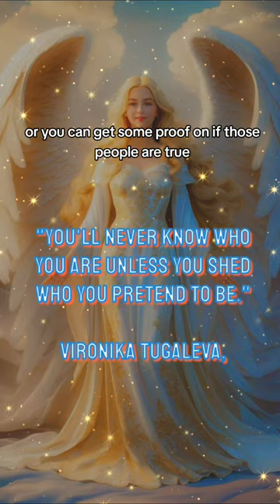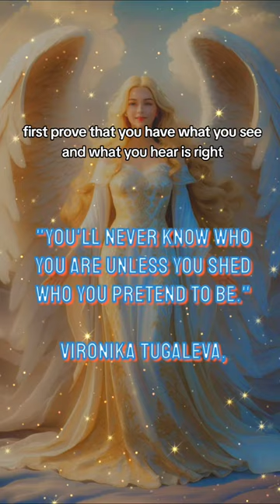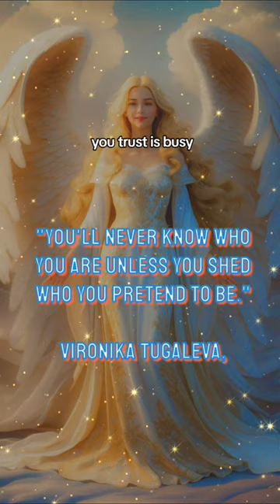"Unlocking Authenticity: The Voice of Reason Speaks on Truthfulness & Integrity!"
1. Authenticity
2. Truthfulness
3. Integrity
4. Personal Development
5. Self-Improvement
6. Voice of Reason
7. Mindfulness
8. Emotional Intelligences
9. Building Trust
10. Honesty in Relationships
11. The Importance of Integrity
12. Authentic Living
13. Vulnerability and Strength
14. Ethics and Morality
15. Self-Discovery
16. Mental Health Awareness
17. Motivational Speaking
18. Positive Psychology
19. Social Media Authenticity
20. Navigating Fake News
21. Life Lessons
22. Character Development
23. Communication Skills
24. Leadership Qualities
25. Resilience in Adversity
26. Philosophical Discussions
27. Ethical Dilemmas
28. Personal Growth Strategies
29. Confidence Building Techniques
30. Overcoming Imposter Syndrome
31. How to Be Honest with Yourself
32. Integrity in Business
33. Transformative Life Changes
34. Finding Your True Self
35. Real vs Fake: A Discussion
36. Why Being Genuine Matters
37. Secrets to Authentic Living
38. The Power of Truth
39. Unlocking Your True Potential
40. Creating Meaningful Connections